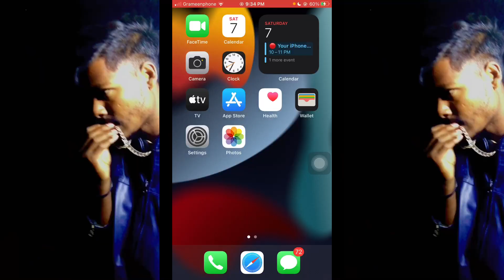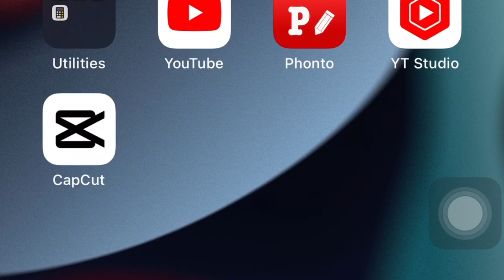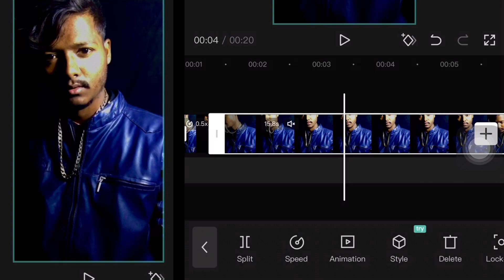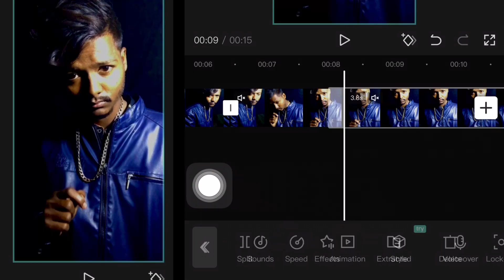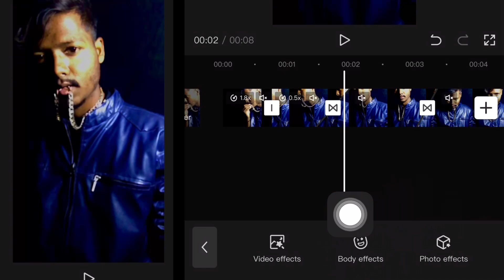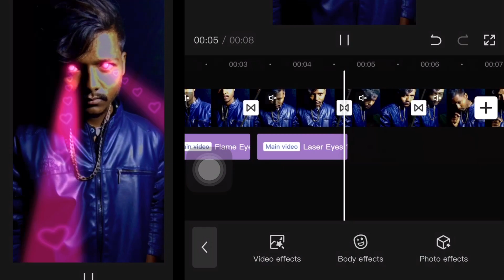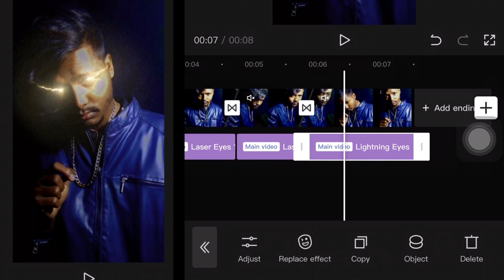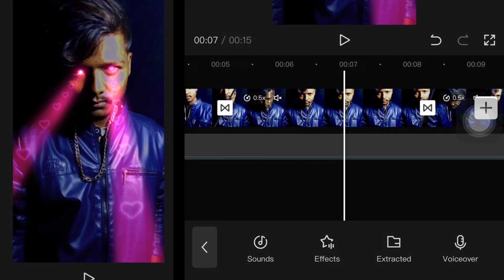How to TikTok viral new trending video editing / Instagram trending video editing CapCut / Tach Naim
Trending viral TikTok video editing CapCut magic video editing TikTok viral video editing bangla

এরকম ভিডিওর জন্য চেনেলটি সাবস্কাইব করে পাশে থাকবেন

নতুন নতুন ভিডিওর জন্য কমেন্ট করবেন আমি চেনেলে দেয়ার চেষ্টা করবো । ধন্যবাদ সবাইকে

Hello Friend

Wellcome to my channel_ TachNaim ,tutorial channel.
On this channel you can learn regular, new viral video editing tutorials ,so keep subscribeing to the channel if you don’t miss the video.